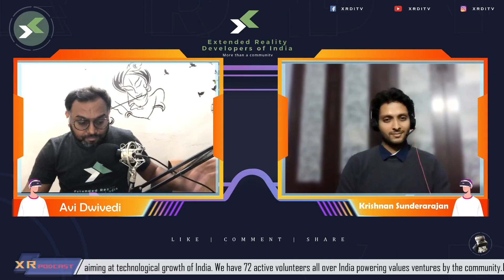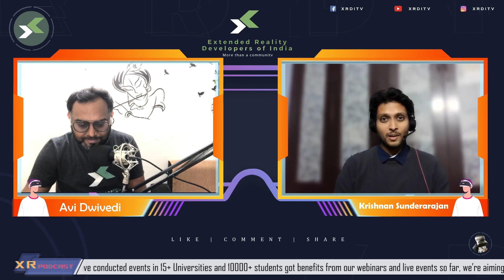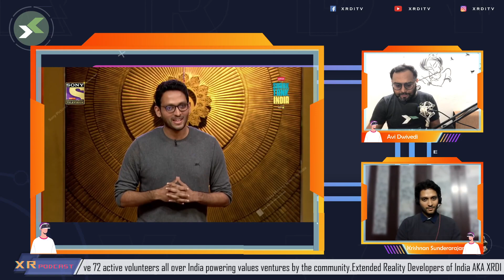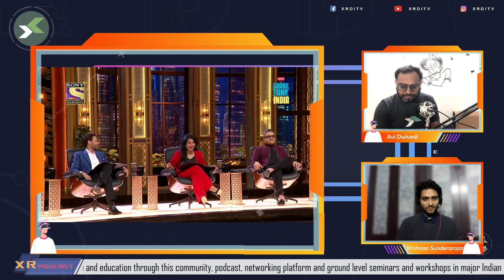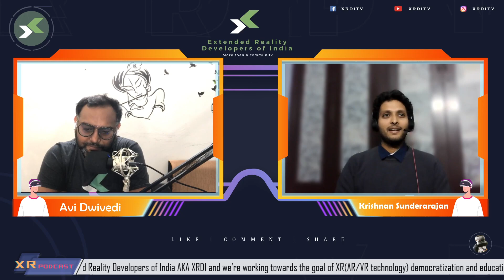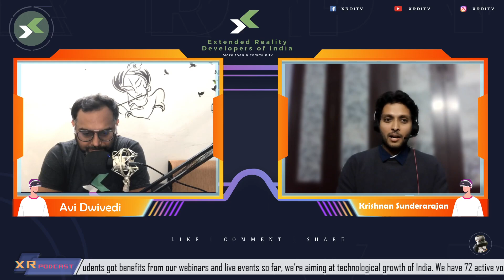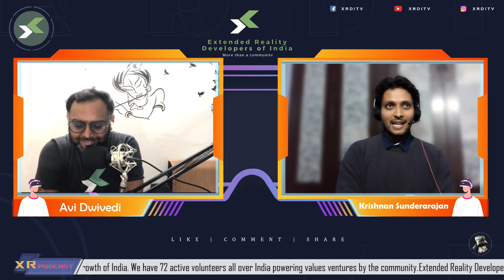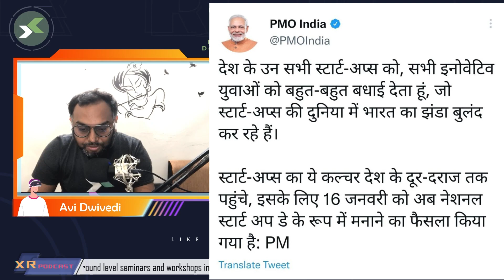Shark Tank India Metaverse LOKA | K. Sunderarajan shares Future Vision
Krishnan Sunderarajan is an avid gamer, a gadget junkie, a repeat entrepreneur , an amateur distance runner and someone who’s eternally high of Future & the possibilities it holds. I started my career working for a Food Startup almost a decade ago which now has transformed into one of India’s biggest Food Tech Publicly Listed Companies. He co-founded my first venture in 2015 in the food space which we successfully ran for over 4.5 years. We worked with some of India’s oldest and most iconic eateries from over 60 different cities/towns, served more than 25K customers and delivered across 13K pincodes in India. He also won a Startup Reality TV Show Organised by Times Group in 2016.

Since Featuring on Shark Tank, He have received overwhelming love and support from all corners which has motivated us further to create an India Focussed Metaverse. Moving in that direction, we’re launching LOKA Version 2 by 20th Jan, 2022 which will have smoother Gameplay, Richer Experience, All new Events Concert Area, Live Stream Functionalities and much more. We will be kicking off LOKA v2 with a 10 day festival featuring some of India’s most talented artists and performers, so consider this as an invitation to all to participate in the celebration in creating our own Indian Metaverse.

Krishnan believes that the journey of a thousand miles has just started and a lot of exciting things will follow as we dive deeper into the ocean which is the Metaverse.

XRDI has built World's 3rd and India's 1st XR Specific Job Portal. Our platform aims to bridge the gap between XR Career Seekers and Industry,  on the platform several skill development training programs for Talents and Various Incubation, Mentoring, Advisory and Funding opportunities are soon coming for XR Industry.